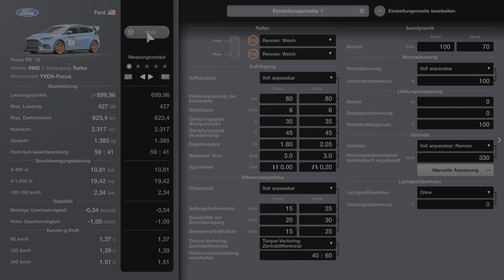Gran Turismo 7 - Ford Focus RS ´18 - Race of Turbo - Autodromo de Interlagos - Let´s Race - deutsch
Ford Focus Rs ´18 - Race of Turbo - Autodromo de Interlagos - Fahrer: Valoron
Let´s Play / Gameplay - deutsch / german - Replay 9:25
Für mehr Infos aufklappen 👇

Genres: Rennsimulation, Sportsimulation, Fahrzeugsimulation
Entwickler: Polyphony Digital
Herausgeber: Sony Interactive Entertainment